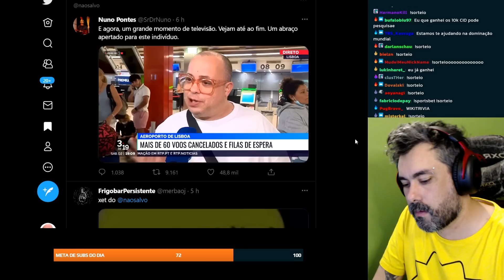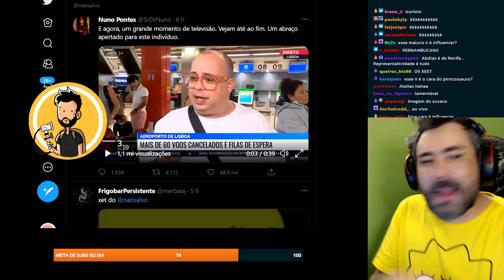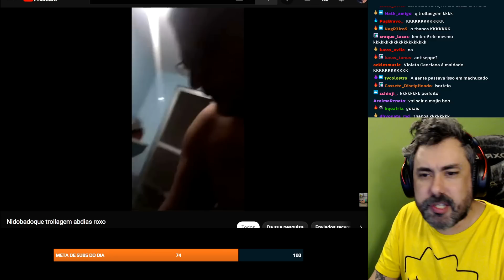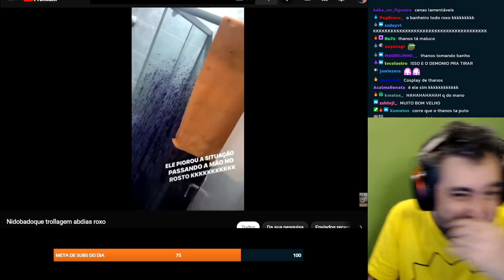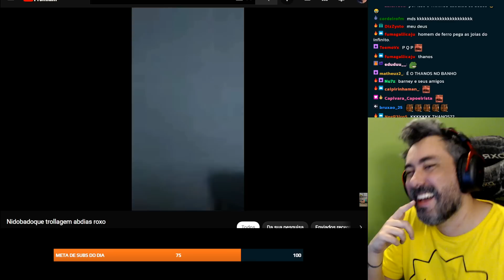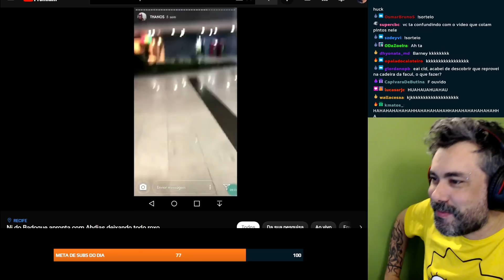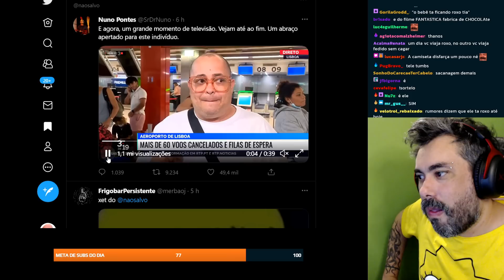CID REAGE: UM BRASILEIRO ENFURECIDO EM PORTUGAL l CORTES CIDCIDOSO [OFICIAL]